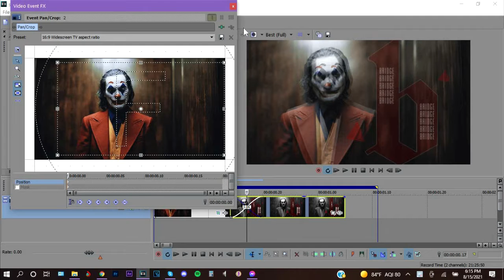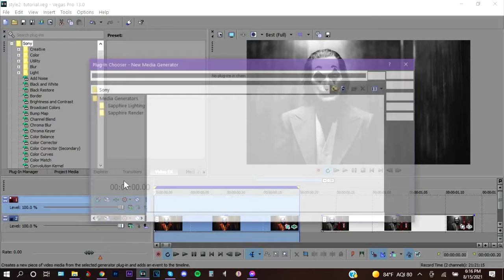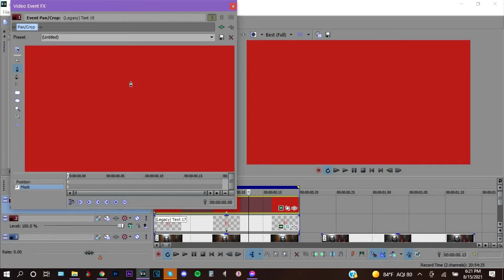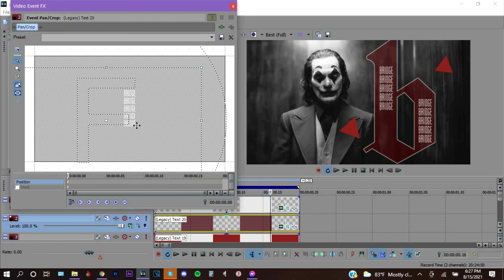Style Guide tutorials #5 - TUTORIAL 2